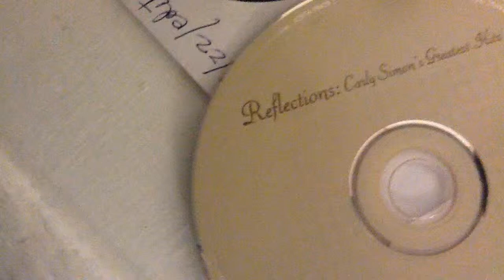Thursday night adv jazz December 3